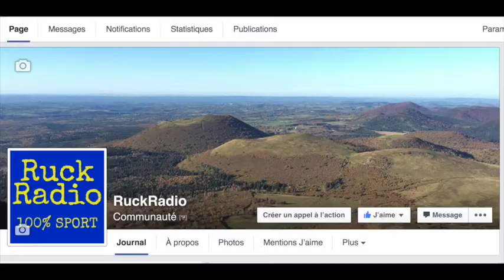Loire : BCM Montbrison J-6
A quelques jours de la grande finale, le coach Guillaume Pons nous parle de la préparation des joueurs du BCM
Interview
Merci à Guillaume DELARE : Crédit photo :